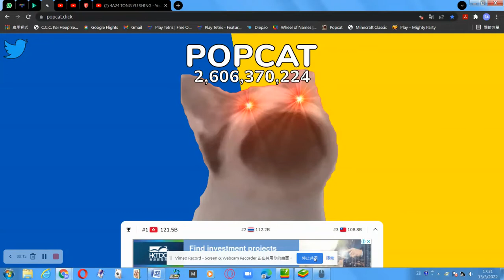Popcat 2.6 billion#Shorts